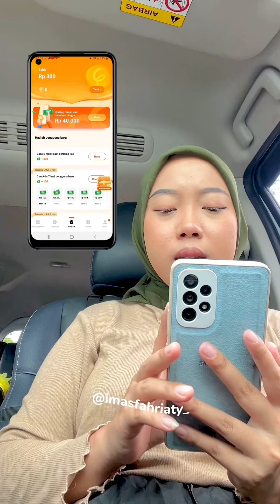Picnic di Telaga Saat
- Celana Cargo